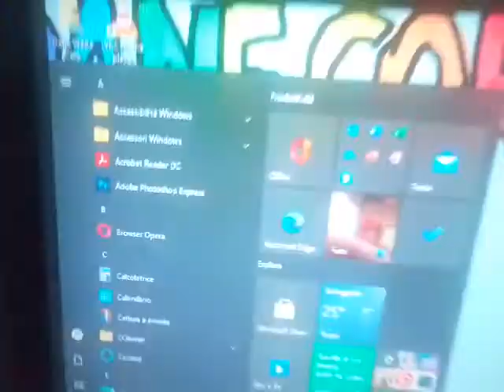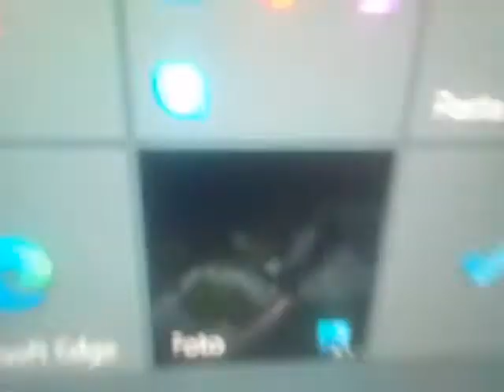The Legends of Dane + Dane Bam Bam Twist + Dane - Hey,Characters,Hey! Now - June 26,2021 - Part 2